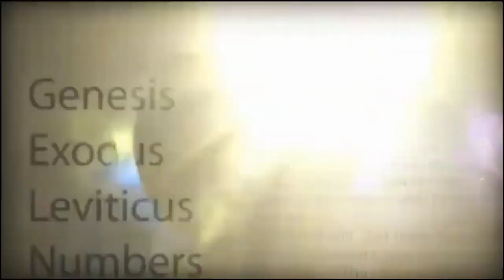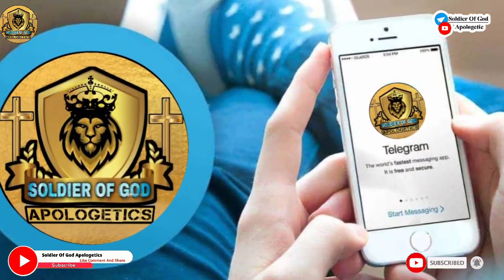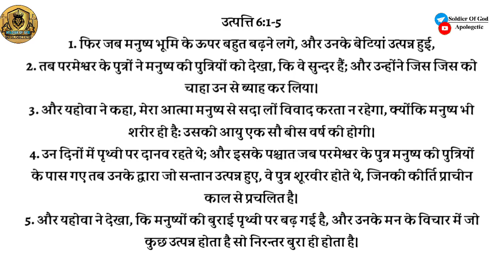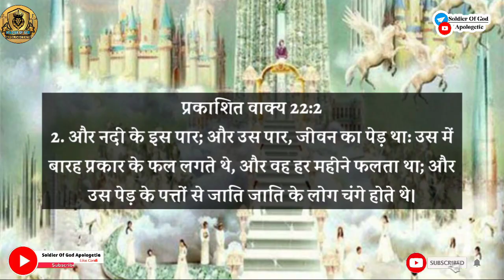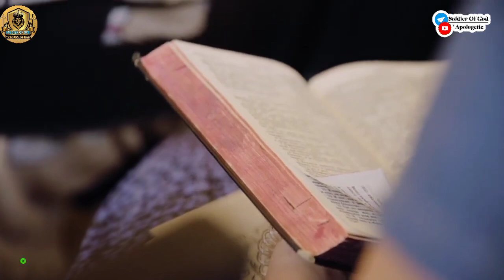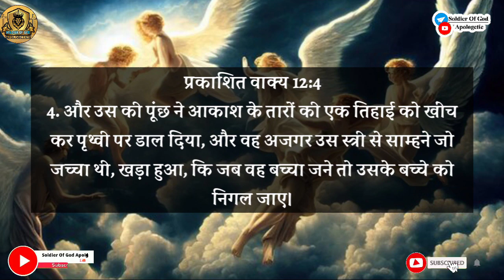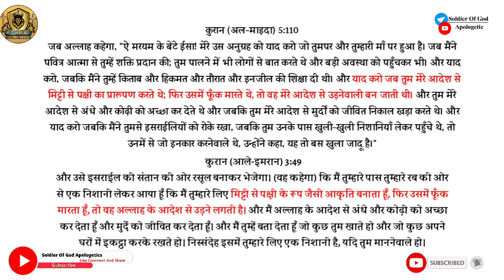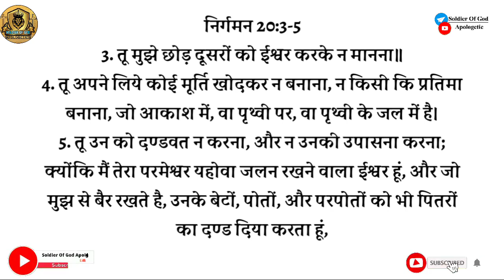Watchers,Giants And The Book Of Enoch Exposed @The Book Of Enoch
Watchers,Giants And The Book Of Enoch Exposed